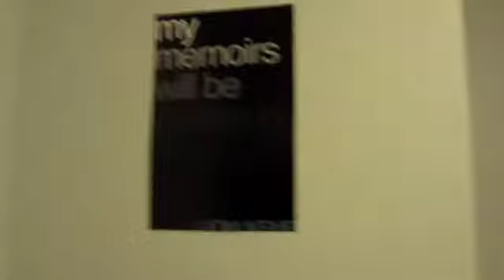I'm Thankful For Ke$ha (I forgot to say it in the video)